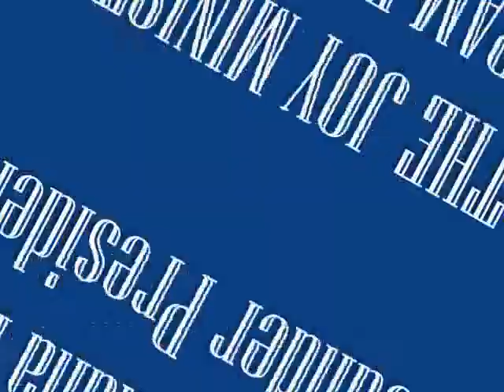JOHN MOHANA PRAKASH ministering @GCLC -New Delhi -Part I.wmv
A satan worshipper working against Jesus Christ and turning people who follow Jesus Christ was touched and transformed by the power of our Lord Jesus Christ and now serving the Lord Jesus Christ as an Evangelist touching lives.